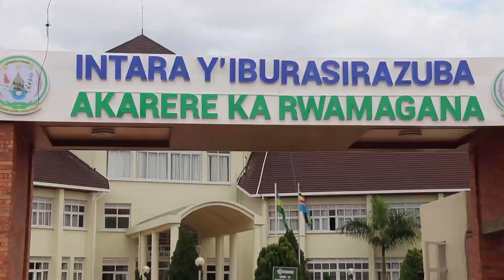IBYABO BANZE GUKOMEZA KUBICECEKA|| IMPUNGENGE BAFITE BARAZIGARAGAJE|| UBUYOBOZI BUBYINJIYEMO